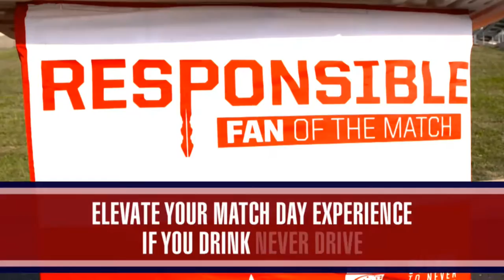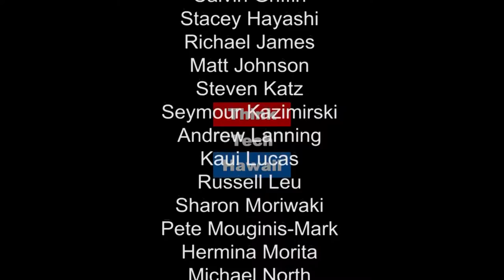Sam Sung Chronicles Part 1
Jay and Gordon Bruce, two of the founders of ThinkTech, talk about Jay's unfortunate experience with his Galaxy S8, and how that demonstrates the pain of life without a phone.